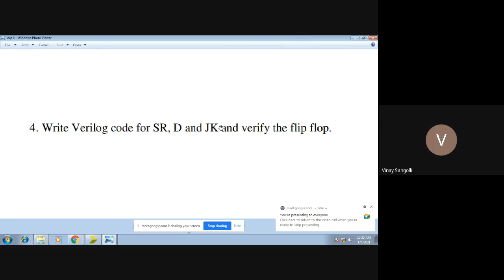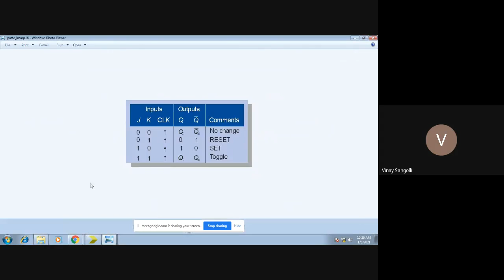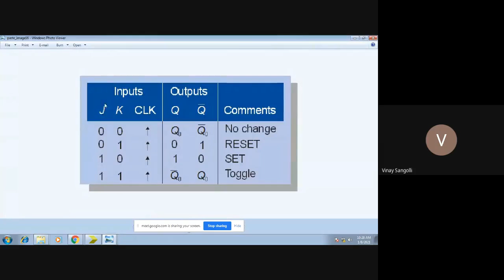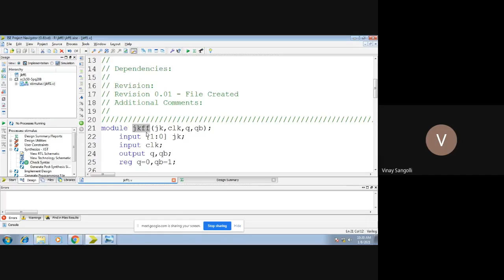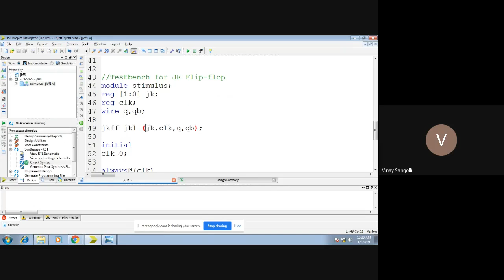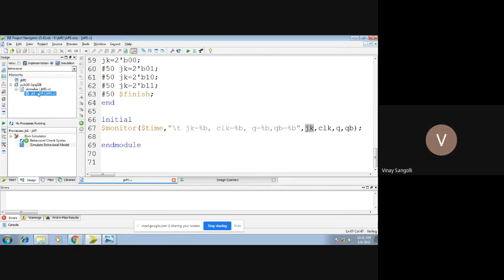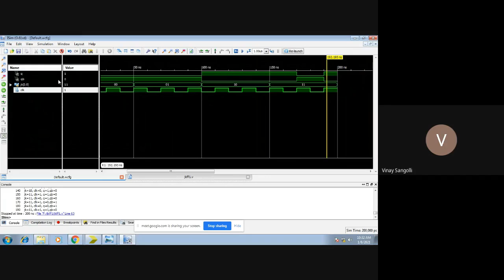18ECL58 - HDL LAB - Experiment 4 - JK Flip Flop.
In this video I have discussedJK Flip flop using verilog code behaviouraldescription.